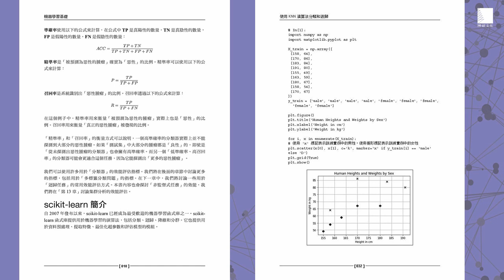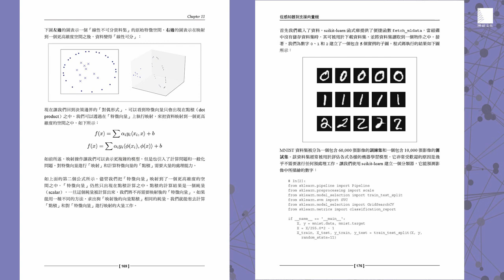scikit-learn新手的晉級：實作各種機器學習解決方案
使用scikit-learn探索各式機器學習模型，實作多種機器學習演算法

機器學習是近年的熱門話題，它將電腦科學與統計學結合在一起，打造智慧又有效率的模型。你可以使用機器學習提供的強大演算法和技術，來自動化任何分析模型，而scikit-learn正是一個優秀的Python機器學習函式庫，它可以實作多種機器學習演算法，是非常好用的工具。

本書詳細介紹一系列機器學習模型和scikit-learn的使用技巧。從機器學習的基礎理論講起，涵蓋了簡單線性迴歸、KNN演算法、特徵提取、多元線性迴歸、邏輯斯迴歸、單純貝氏、非線性分類、決策樹迴歸、隨機森林、感知器、支援向量機、類神經網路、K-MEANS演算法等重要話題。

本書亦詳細討論資料預處理、超參數最佳化和整體（ensemble）方法。你也將學會使用scikit-learn的API，從分類變數、文本和影像之中提取特徵，一步步建立改善模型效能的專業直覺。